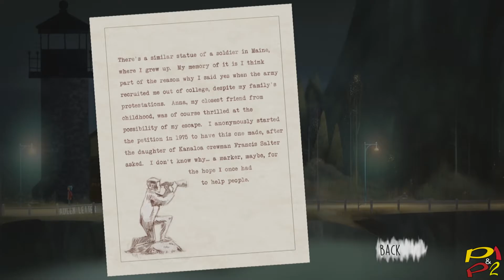Oxenfree Part 8 No Commentary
-Eggman